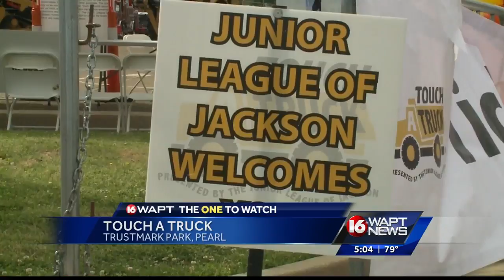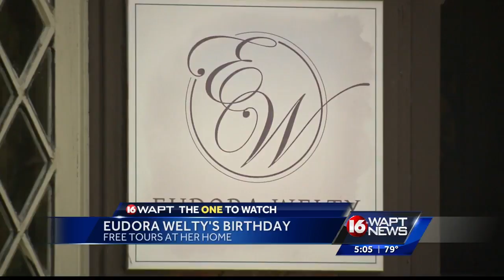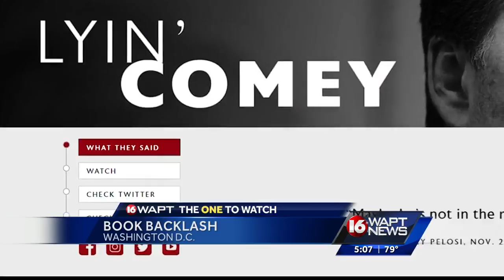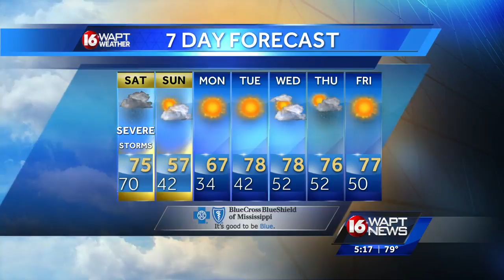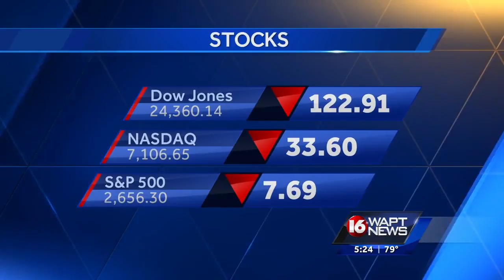Thousands of kids get to Touch A Truck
Touch A Truck, hosted by theJunior League of Jackson, is happening at Trustmark Park in Pearl.